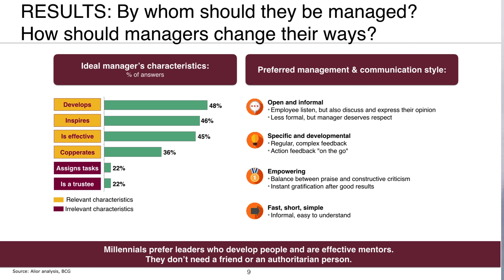2017 BAI Global Innovation Awards Finalists: Innovation in Human Capital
These finalists have implemented strategies, investments or actions to creatively shape the governance of employees or programs.

Learn more about all of the 2017 BAI Global Innovation Awards finalists